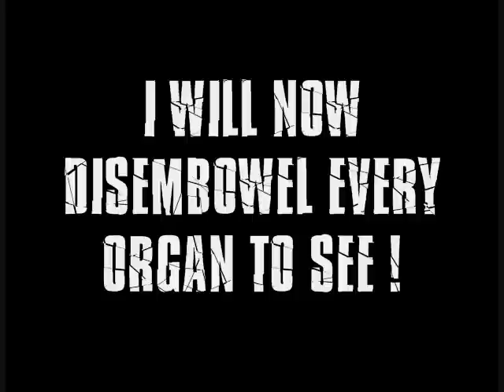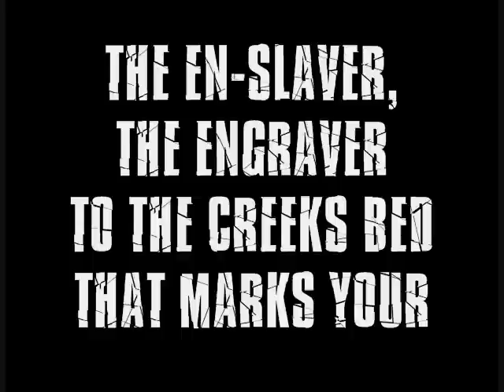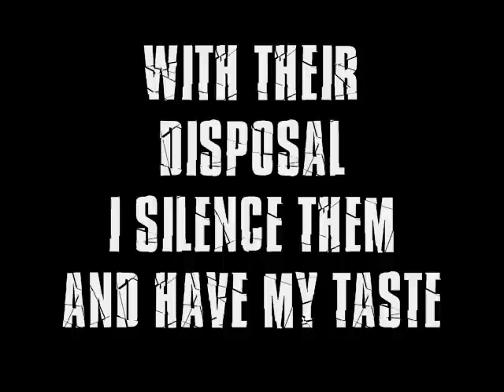Infant Annihilator - Decapitation Fornication [Lyrics Video]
**Copyright Statement**
This video is not intended to infringe any copyright laws in any way. This is for the purpose of entertainment; no profit is gained from this video.